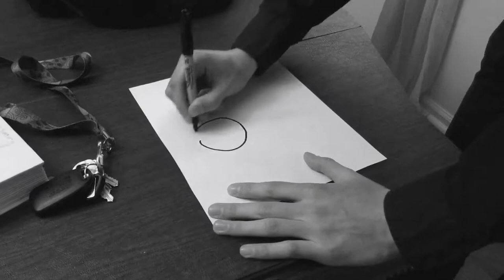The Picture of Dorian Gray Trailer- Palumbo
Some of the literary devices that are portrayed in this theatrical trailer are foreshadowing, symbolism, theme, and characterization. Foreshadowing is shown during the portion of the video where the narrator is reading a quote from the book. A knife is shown being grabbed off of a table. This is foreshadowing for when Basil is inevitably murdered. Symbolism is shown through the painting changing as Dorian gets more corrupted. The theme of this video is corruption, for instance, with Lord Henry, the book, and the murder and disappearance of Basil. Characterization is shown through Dorian as he changes from the happy youth to the unethical adult that he is at the end of the video.